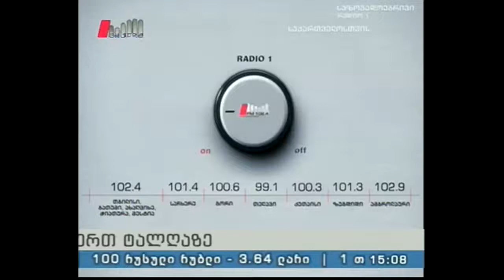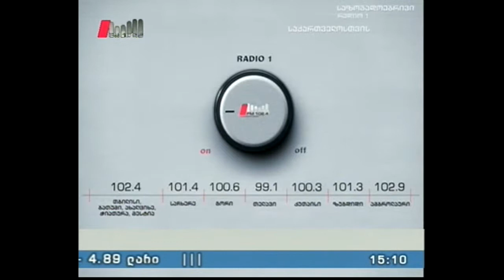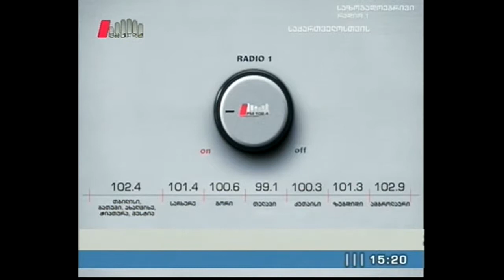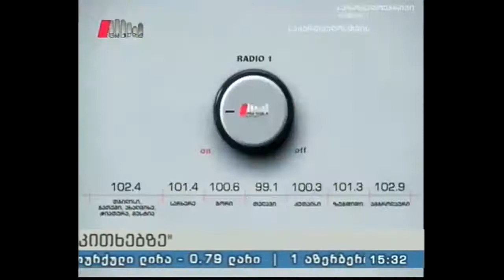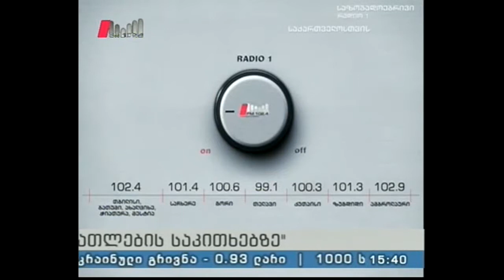"ისევ განათლების საკითხებზე" 20.08.16 ცვლილებები უმაღლესი სასწავლებლების ავტორიზაცია-აკრედიტაციაში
სტუმარი: ნინო რუხაძე - ს.ს.ი.პ. განათლების ხარისხის განვითარების ეროვნული ცენტრის უმაღლესი განათლების ხარისხის კონსულტანტი.

წამყვანი: ნინო დათუკიშვილი